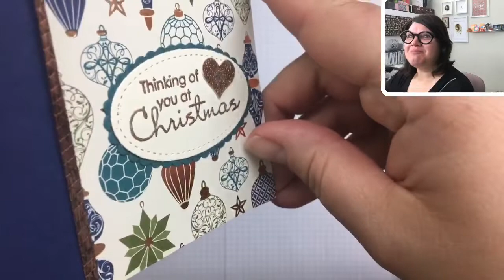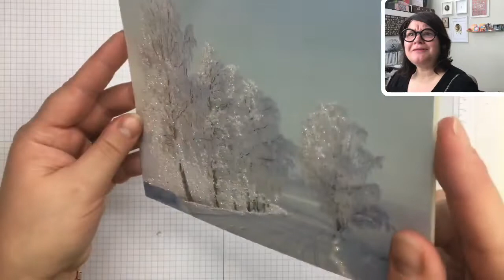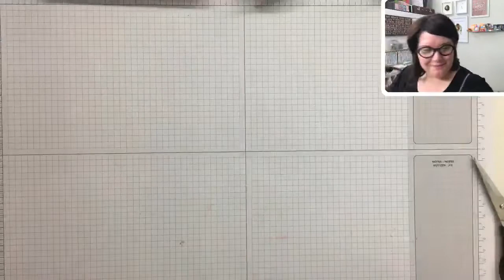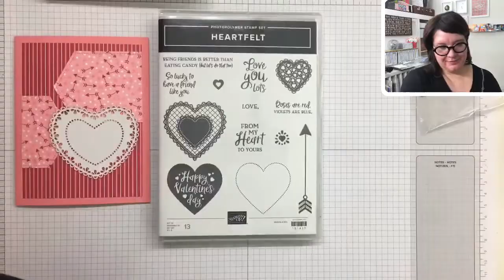The Creative Escape - Stitched Nested Label Layout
Learn how to use the Stitched Nested Label Dies to make some beautiful cards!

All the products that I am using are bailable for purchase through me.
Shop my Online Store - jennhouston.stampinup.net
Host Code - 4GMY73UB